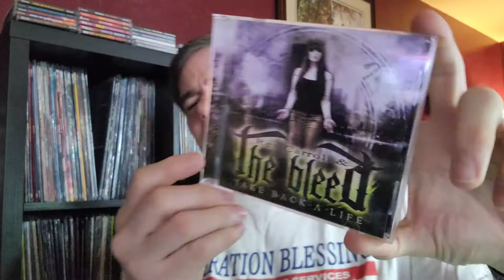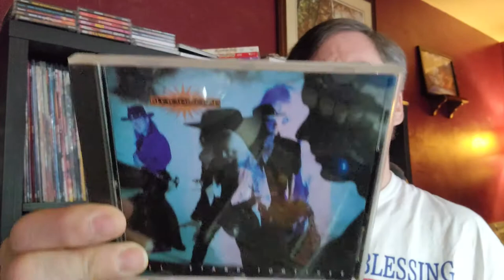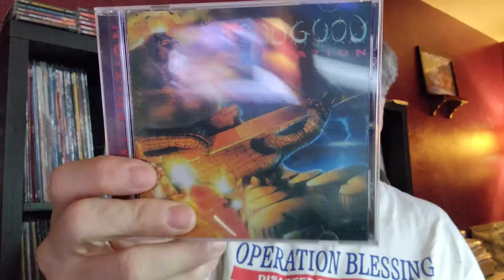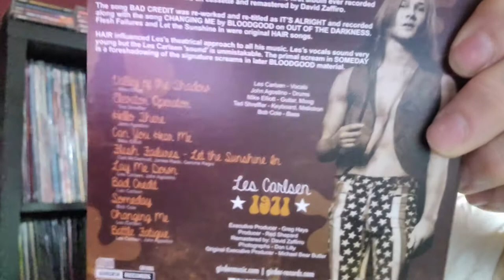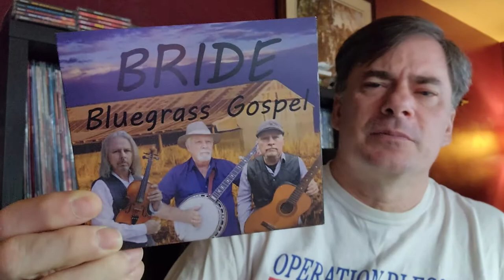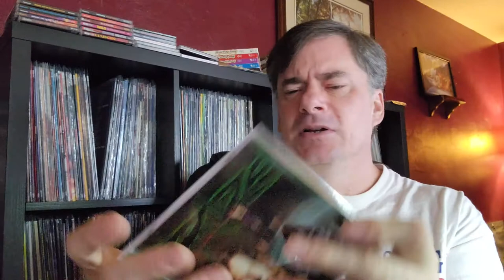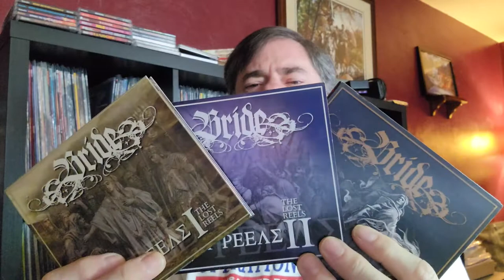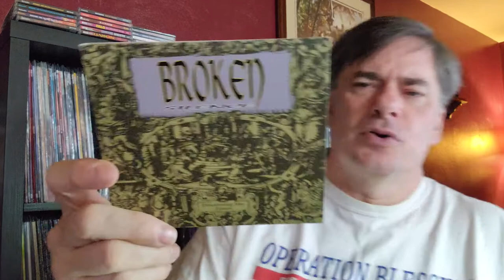Exploring My Awesome Cd Collection Pt 7: A Journey Through The B's - Pt 3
Finishing going thru the Bs now. I'll do these on occasions until done.